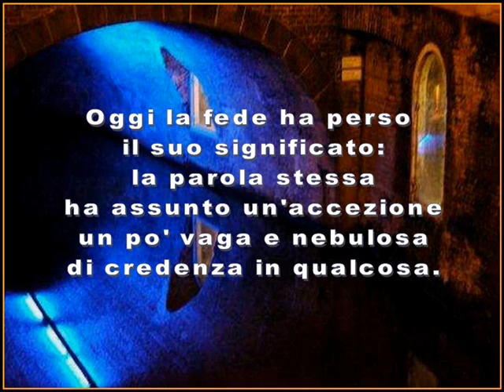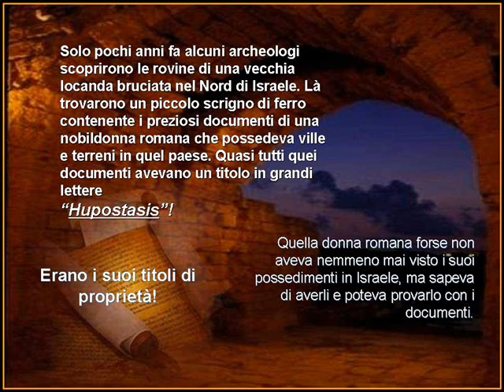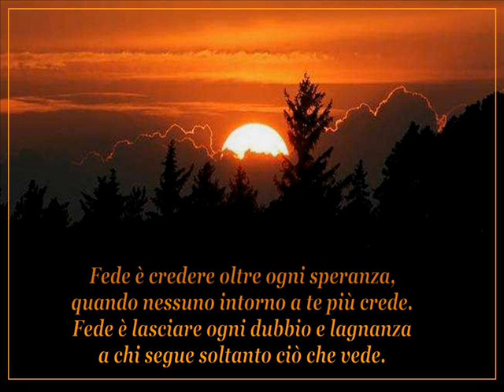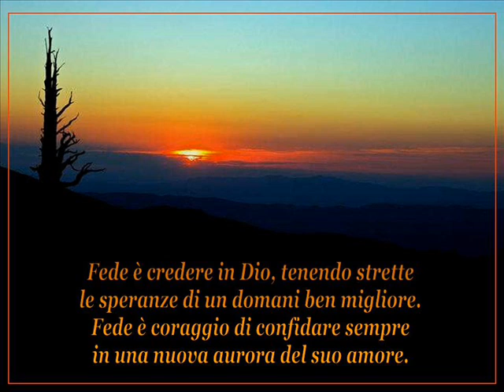Cos'è la Fede?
Pensieri da considerare